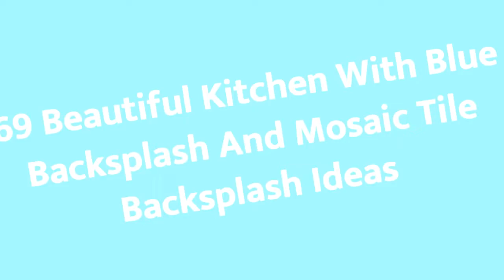75 Beautiful Kitchen With Blue Backsplash And Mosaic Tile Backsplash Design Ideas #125 🥰